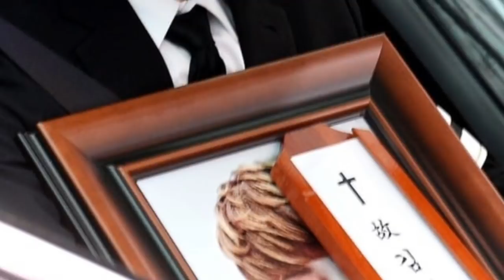Jonghyun's Funeral Pictures (Yeri, Taeyeon, Seohyun, Mino, Key and more were Sobbing)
Jonghyun's Funeral Procession was full of SM Artist and Family Sobbing